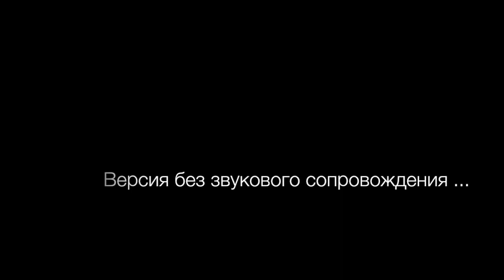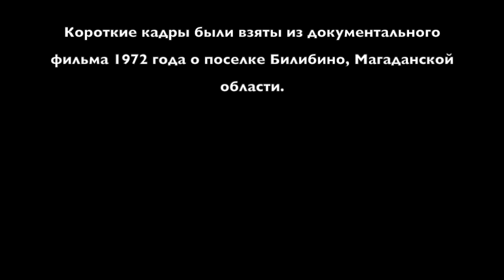Fedorova Tamara 1972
Уходят те,
кто дорог и любим
внезапно,
безвозвратно,
безнадежно…

Как трудно сердцем
пережить людским,
И осознать... не возможно...)

ФЕДОРОВА ТАМАРА АРХИПОВНА
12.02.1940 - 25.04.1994